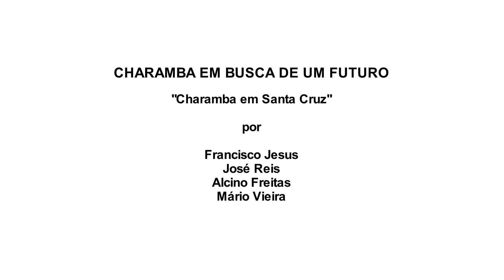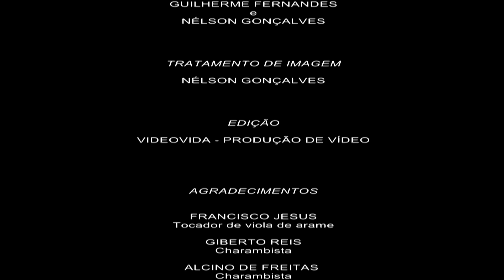Episódio 22 - 'Charamba em Santa Cruz'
No âmbito do projeto "Charamba Em Busca de um Futuro", contamos com 'Charamba em Santa Cruz', por Francisco Jesus, Gilberto Reis, Alcino Freitas e Mário Vieira

Recolha promovida pela Associação Xarabanda, em Santa Cruz, 2023.